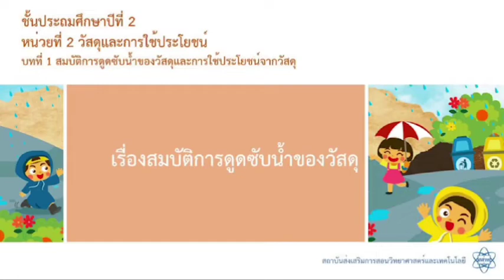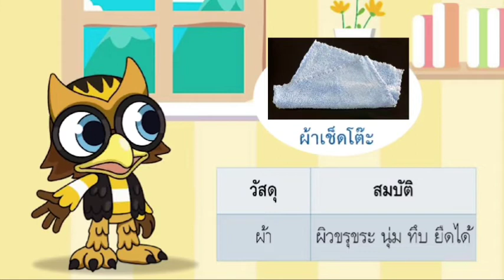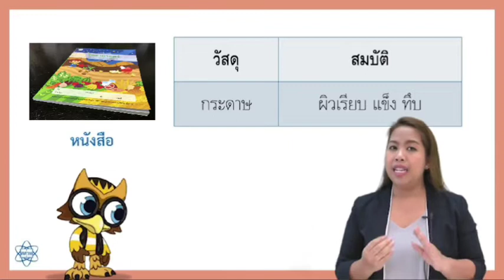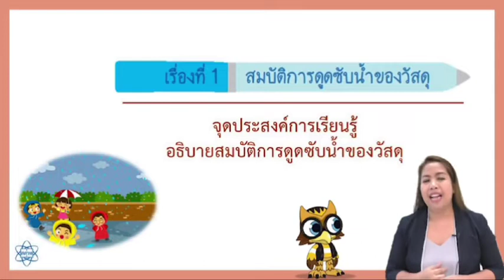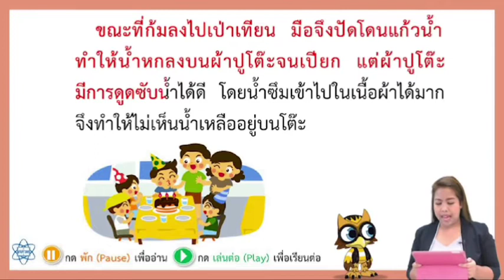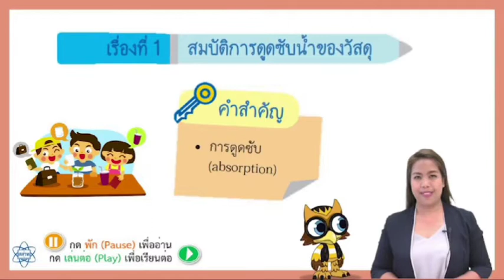1. สมบัติการดูดซับน้ำ ป.2